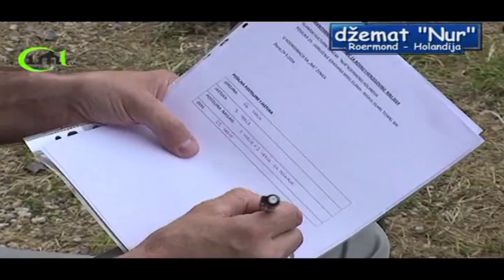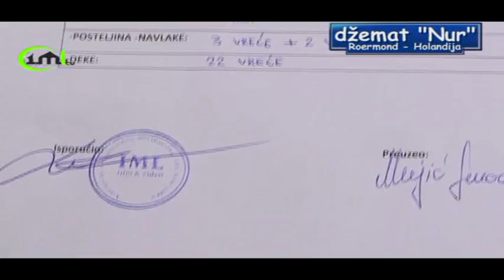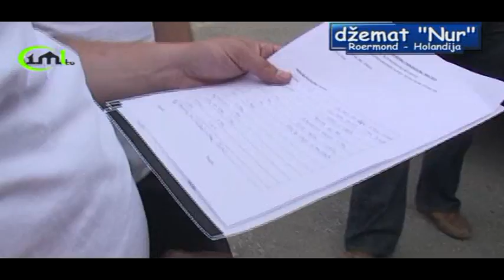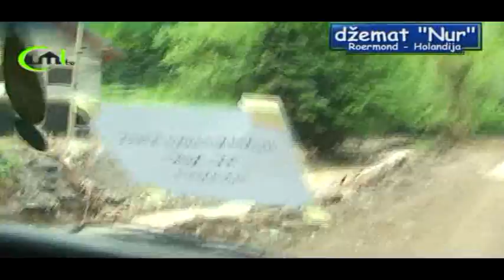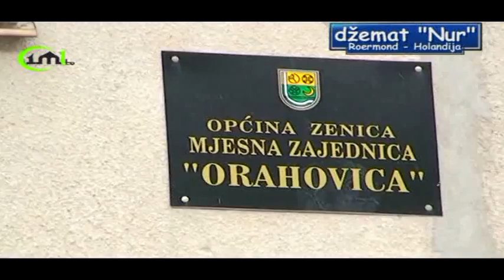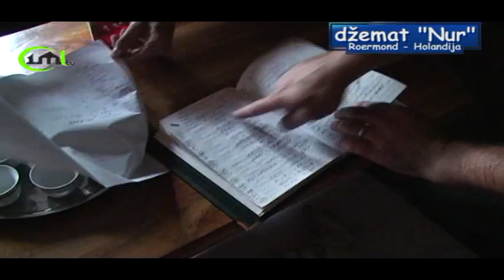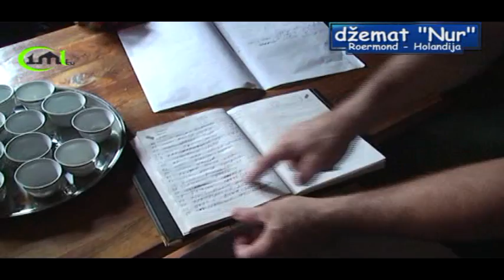POPLAVE - Džemat "Nur" iz holandskog grada Rormonda pomaže BiH (IML TV)